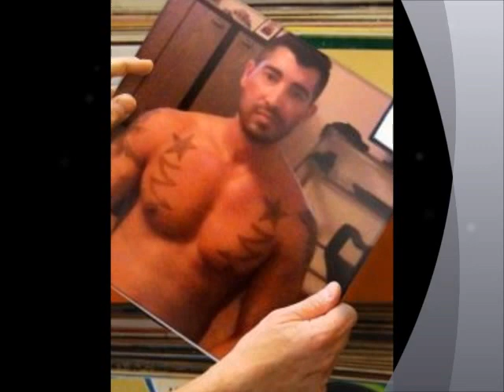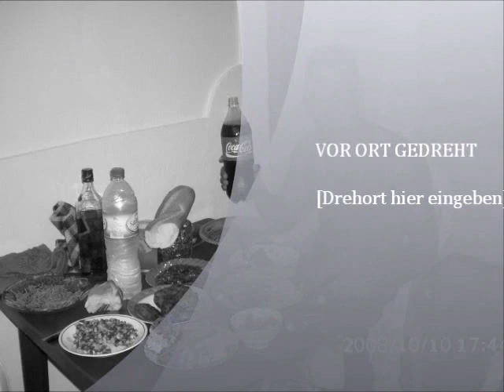garifa hammam sousse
ick bin